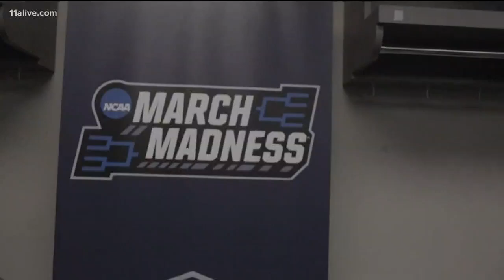Georgia State head coach Ron Hunter responds to comments calling NCAA system 'slavery'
Hear his thoughts on the matter.